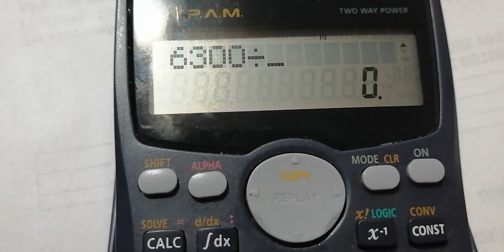Segundo Tipo de Conversiones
En este vídeo te explico cómo realizar una Conversión del tipo m/seg a Km/hr, son unidades combinadas.